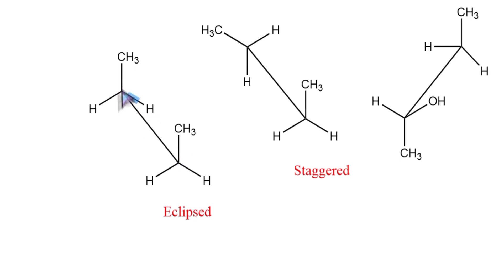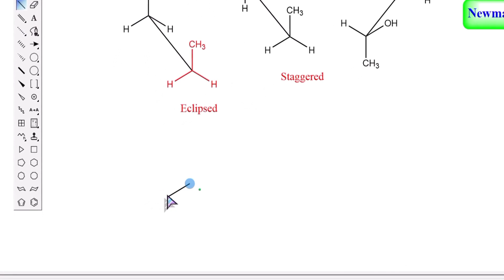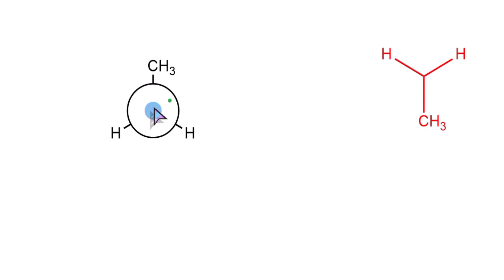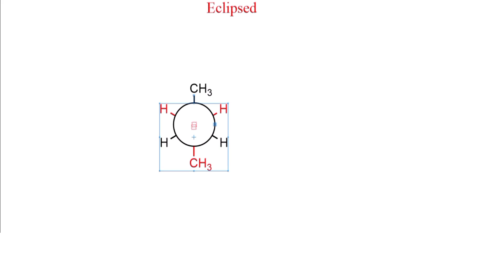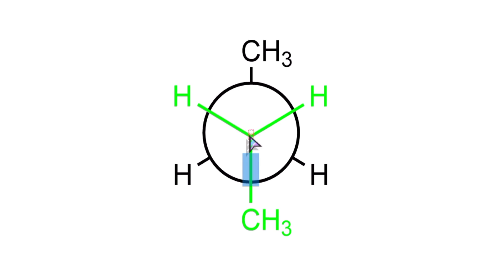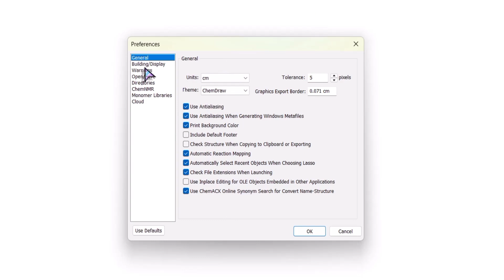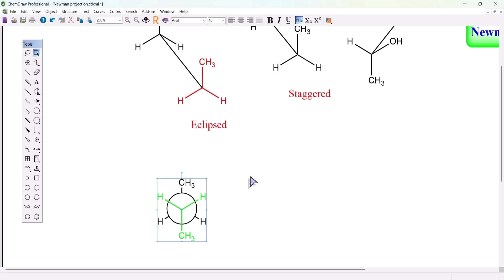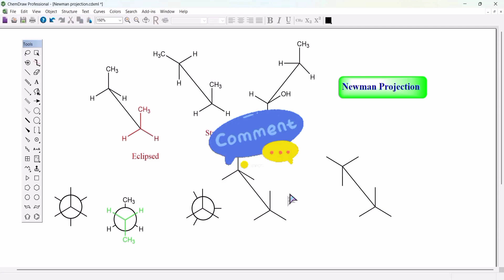احتـراف رسم إسقـاط نيـومان (Newman Projection) في بـرنامـج ChemDraw | شرح كامـل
في هذا الفيديـو التعليمـي  🧪سـوف نتعلم معًا الطريقة الصحيحة والاحترافية لرسـم إسقـاط نيـومـان (Newman Projection) باستخـدام برنامـج ChemDraw الشهـير.

سواء كنـت طالبًا في الكيمـياء العضـوية أو باحثًا، سيساعـدك هـذا الشـرح علـى تمثيل الجـزيئات باستخـدام اسـقاط نيومـان لفهم استقراريتها وتفاعلاتها. ⚛️

خلال هذا الفيديو ، سوف تتعلم:
🔹 الطريقة اليدوية لرسم إسقاط نيومان خطوة بخطوة من الصفر.
🔹 الفـرق الجوهري بين تشكلات Staggered ( المتعاقب)  و Eclipsed ( المكسوف).
🔹 كيفيـة استخدام القوالـب الجـاهزة (Templates) لتسريع عملك.
🔹 حـل مشكـلة الإشارة التحذيـرية الحمـراء 🔴 الشائعة وتصحيح الرسـم.
🔹 فهـم أهميـة هـذا التمثيل في دراسة أنواع الإجهاد (strain) في الجـزيء.

شاهد الفيديو للنهاية لتتقن الطريقتين وتختار الأنسب لك💡
✨ لا تنسَ دعمنا للمـزيد من الشروحات الكيميائية القيمـة
👍 الإعجـاب بالفـيديو (Like)
🔄 مشـاركته (Share) مع زمـلائك لتعم الفائدة.
💬 اترك لنـا تعليقًا بسـؤالك أو رأيـك.
🔔 الاشتـراك في القنـاة وتفعـيل الجـرس ليصلك كل جديـد.

👈 انضم إليـنا فـي مجتمـــع الحلول الكيميائية على تليجـرام لمزيد من النقاشات المفيدة والملفات الحصرية.
🌐رابـط المجمـوعة
نتمنى لكم مشاهدة ممتعة ومفيدة.